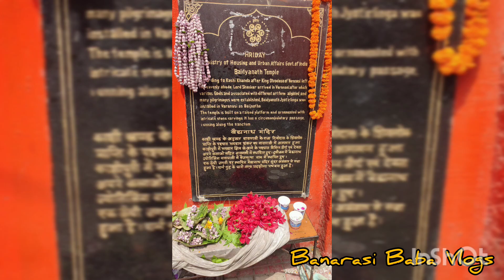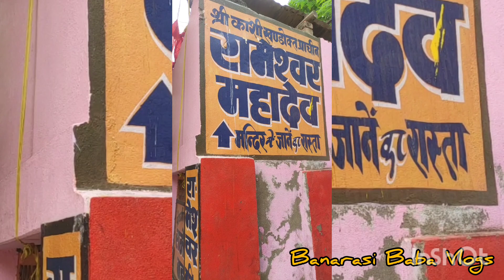बैजनत्था महादेव, बैधनाथ मन्दिर, काशी वाराणसी।BanarasiBabaVlogs varanasi కాశీ మహాదేవ్